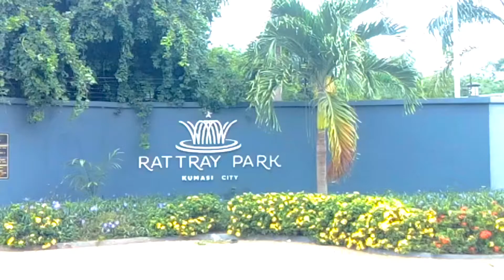WHAT WOULD YOU DO?